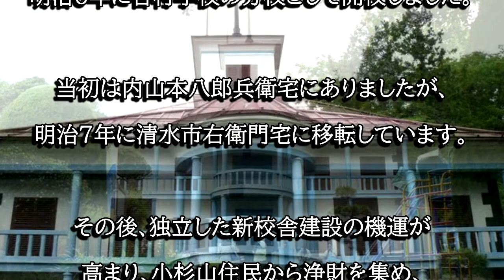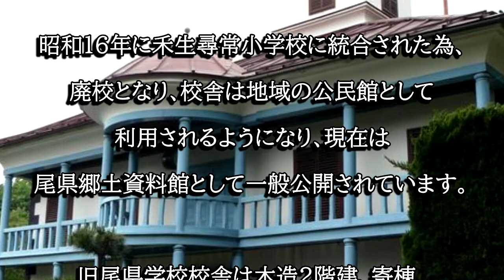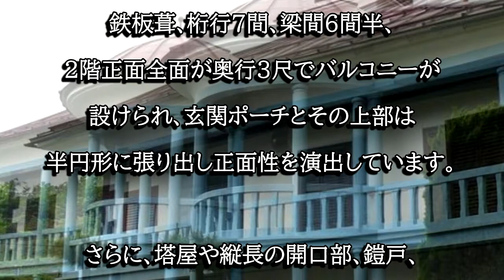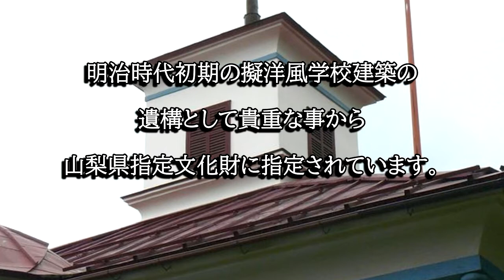旧尾県学校校舎（山梨県都留市）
旧尾県学校校舎は明治１１年に建てられた建物で、当時の県令である藤村紫朗が洋風建築を推奨していた事から藤村式建築とも言われています。旧尾県学校校舎は山梨県指定文化財に指定されています。